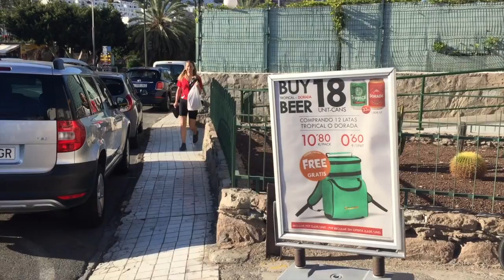Circumnavigation of Gran Canaria by Brompton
This video is about Circumnavigation of Gran Canaria by Brompton